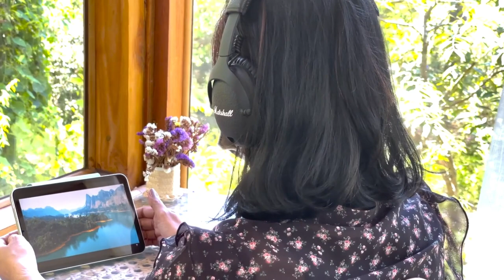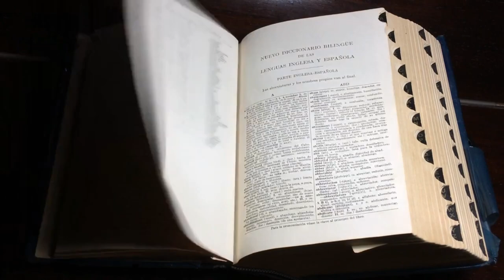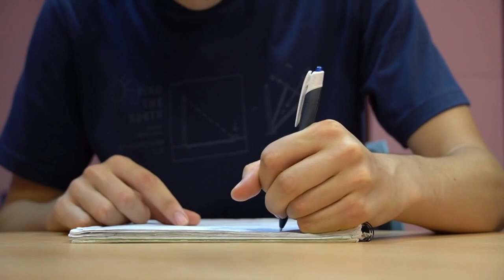Time Management Hacks: Quick and Easy Tips for Busy Professionals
Time is one of the most valuable resources we have, and managing it effectively is essential for achieving success in both our personal and professional lives. In this video, we will explore the importance of time management and how it can help us make the most of our time.

We will start by discussing the benefits of effective time management, including increased productivity, reduced stress, and better work-life balance. We will also cover the most common time wasters and distractions that can prevent us from making the most of our time, and how to avoid them.

We will then delve into the most effective time management strategies, including goal setting, prioritization, and delegation. We will provide practical tips and techniques for managing your time, such as breaking down large tasks into smaller ones, scheduling your day, and eliminating unnecessary tasks.

We will also cover some of the most popular time management tools and apps, including digital calendars, to-do lists, and time tracking software. We will discuss how to use these tools effectively to improve your time management skills and achieve your goals more efficiently.

By the end of this video, you will have a better understanding of the importance of time management and how to apply the most effective strategies and tools to make the most of your time. You will be equipped with the knowledge and skills needed to take control of your time, reduce stress, and achieve your goals